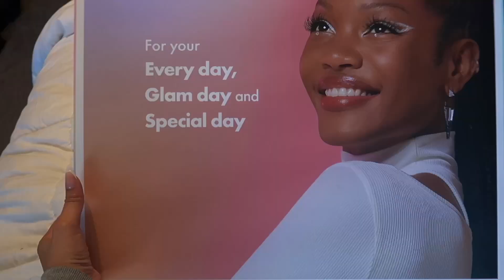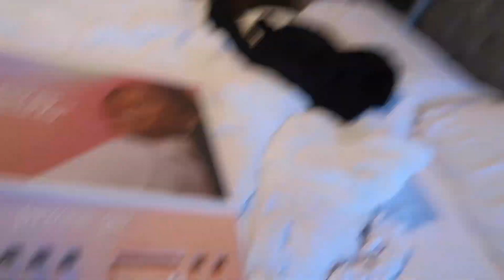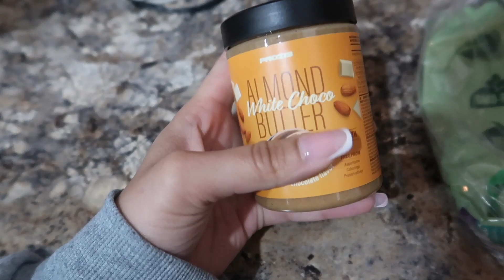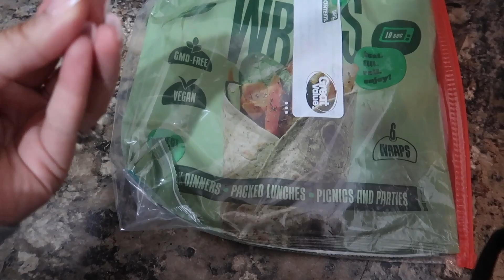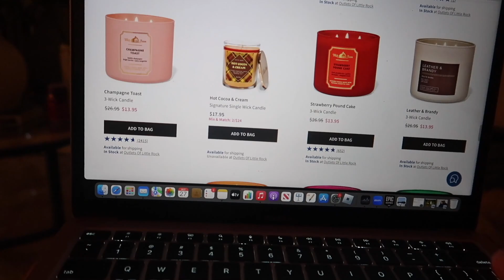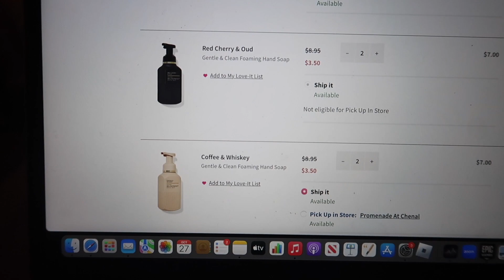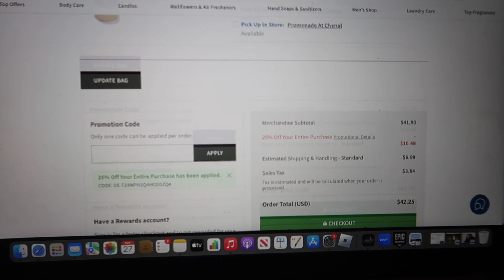PLT haul+Target shopping+Trying mochi +More! Everything Jasmin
Shop prozis:
 Use code : BF234477